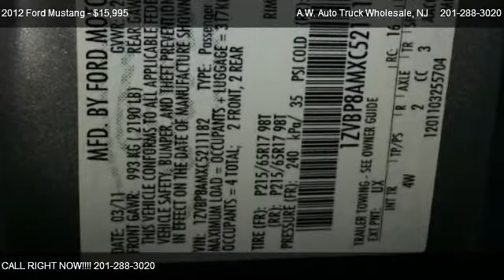2012 Ford Mustang Base - for sale in Hasbrouck Hts, NJ 07064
A.W. Auto Truck Wholesale
39 Industrial Ave

Come test dirve this 2012 Ford Mustang Base for sale in Hasbrouck Hts, NJ.

There are no electrical concerns associated with this vehicle.  No defects.  There are no noticeable dings on the exterior of this vehicle.  The vehicle engine runs very, very smooth.  Has an extra clean exterior.  This vehicle was kept in the garage.  A non-smoker owned vehicle.  The interior is in fantastic condition.  The mileage represented on this vehicle is accurate.  The transmission shifts smoothly.  There is no previous collision damage to this vehicle.  This is a one-owner vehicle.  There is approximately 75% of the tire tread remaining.  Clean carfax no accidents.